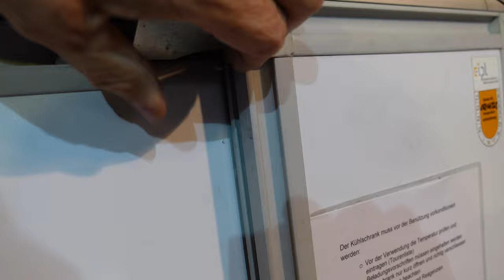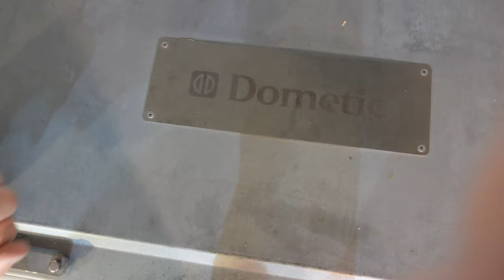Transfer-Schrank Dometic FO200NC FO450NC Medikamententransporte Kühlkette Transportkühlung Dorsam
Transferkühlschrank von Dometic FO 200 NC FO 450NC FO650 NC
FO800 NC

► KATALOGE:
Boot und Caravan Kühlgeräte 12 Volt  24 Volt